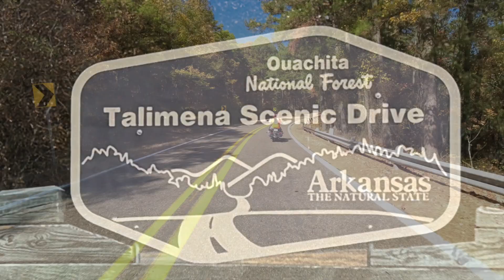Return to Talimena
Our return to the Talimena Pass on October 25th 2024.